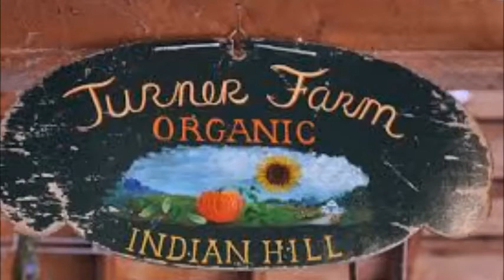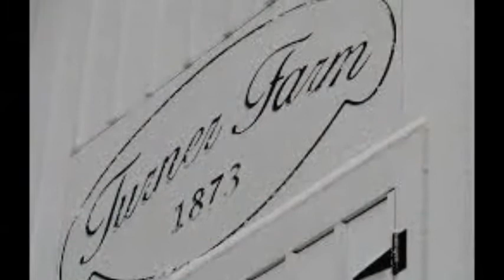Turner Farm Summer Camp 2015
Music by: MGMT (Kids), Jamie Grace (Beautiful Day), and Pharrell Williams (Happy)